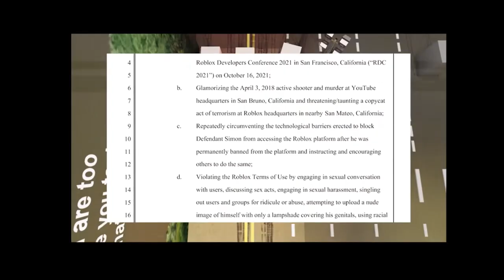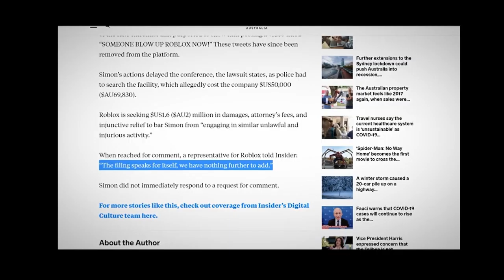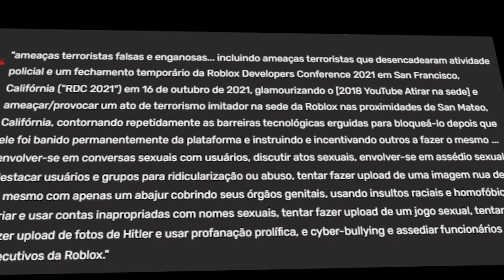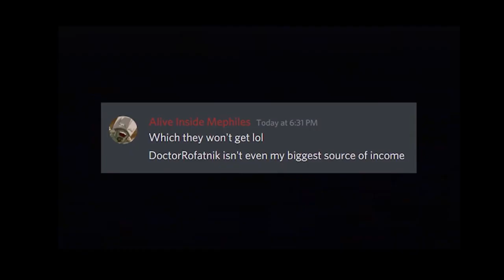O YOUTUBER QUE FOI PROCESSADO PELO ROBLOX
VAMOS FALAR DO YOUTUBER RUBEN SIM, O YOUTUBER QUE FOI PROCESSADO PELO ROBLOX

🔔 Vídeo todos os dias às ⏰ 13:00 ⏰